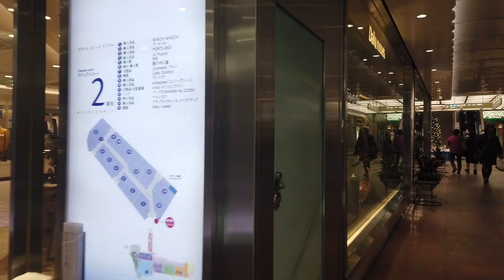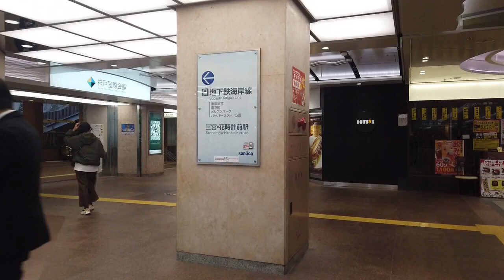Walke around Kobe Sannomiya Underground Mall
This is a street walking video of the underground shopping center in Sannomiya, Kobe. Please watch it.
# Kobe# Sannomiya#Underground Mall#神戸